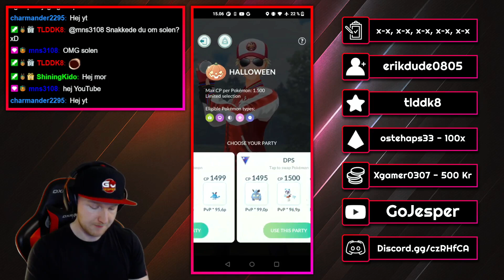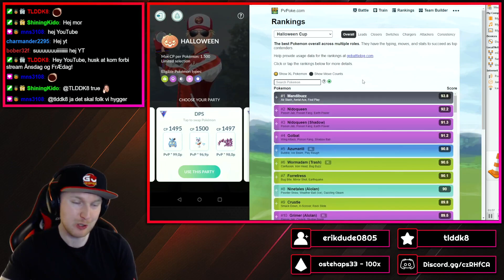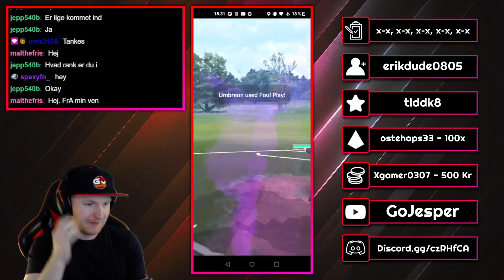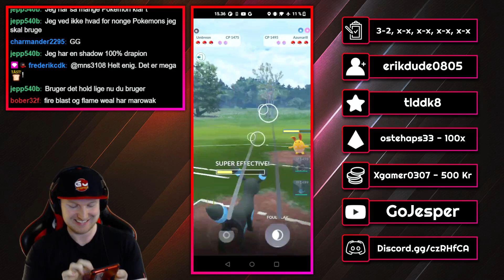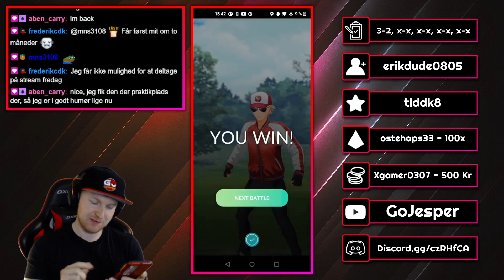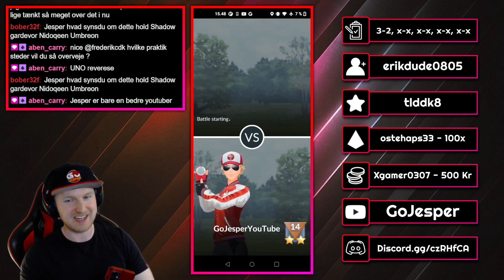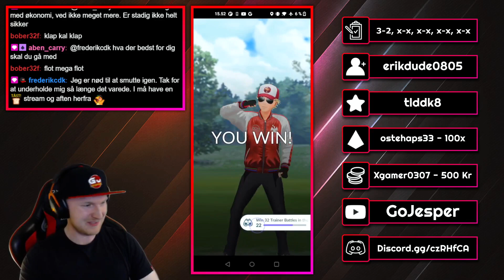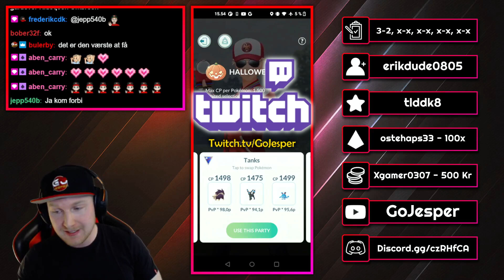Halloween Cup Tanks!! Skuntank, Umbreon & Azumarill (Dansk Pokémon GO)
Smadrer Halloween Cup med stærke Great League Tank Pokémon!!
Skuntank Lead, Umbreon Safe Swap og Azumarill in the back!!

Streambeats.com - Musiktitler i denne video:
"Already Over", "Dance Mirage", "Running Out", "Hard Lines" og "Street Secrets".

Highlights og Intro til hold: (00:00)
Kampene starter: (02:30)
Afslutning og grineflip: (22:35)